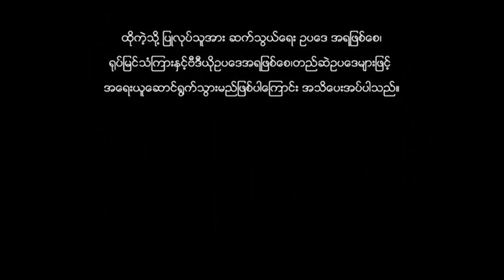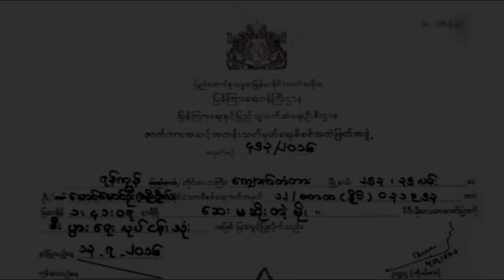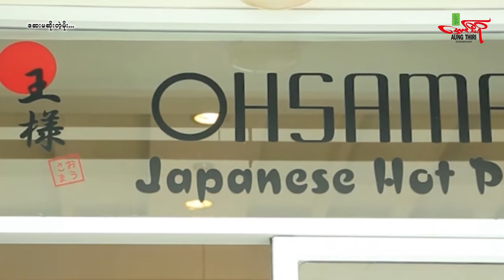ဆေးမဆိိုးတဲ့မိုး - အောင်ရဲလင်း သဥ္ဇာနွယ်ဝင်း - Myanmar Movie - မြန်မာဇာတ်ကား